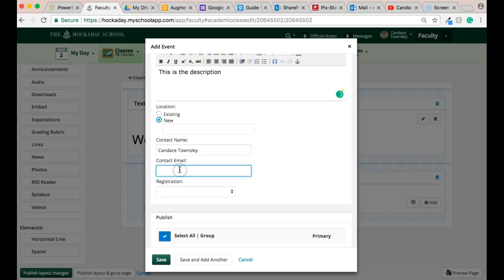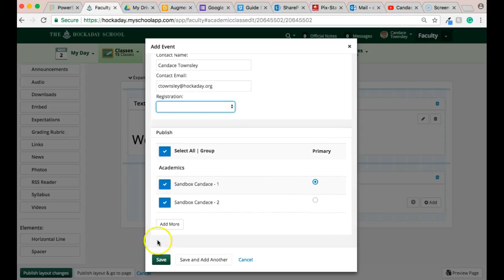OC - EVENTS Content Block